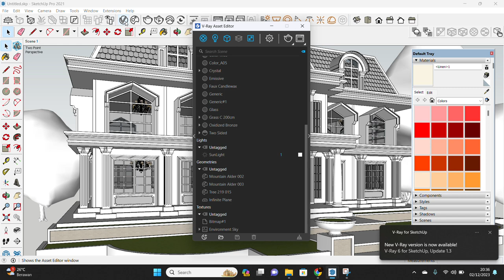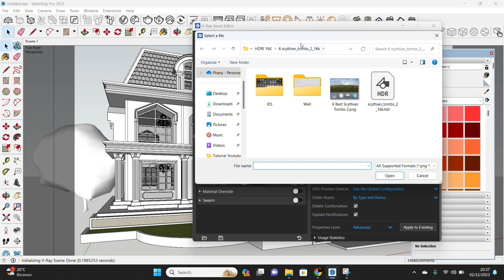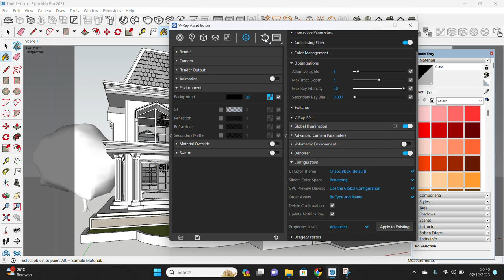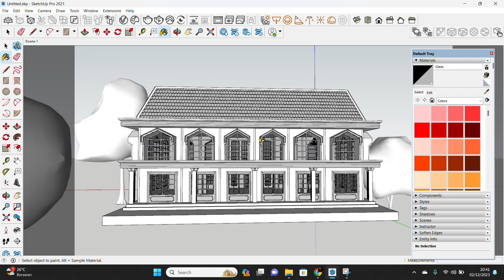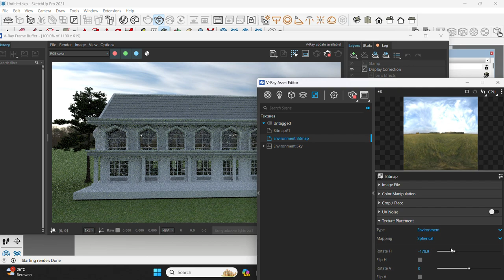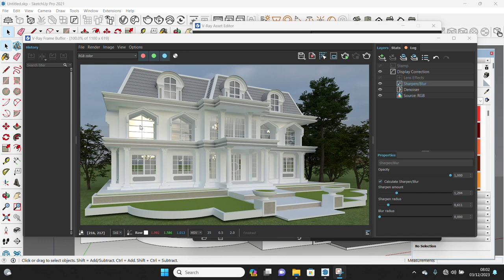Design+Tutorial Rumah Idolaku Raffi Ahmad&Nagita Slavina part 2